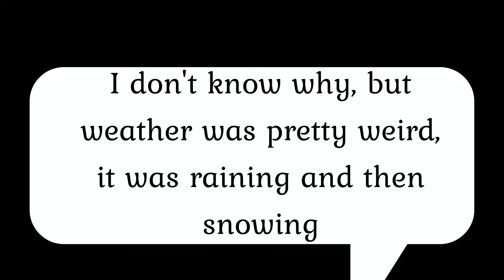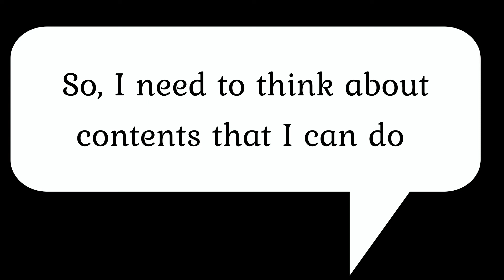How I see my life. [time lapse-log#1]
This video is Friendly Kim's collection of time laps.

Sorry for the lack of quality.

Friendly Kim